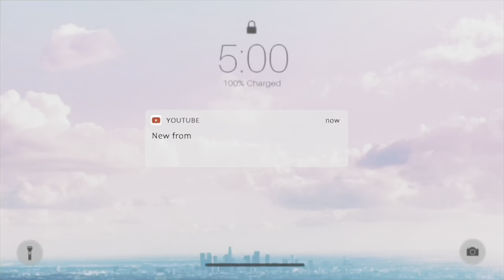Sisterlocks Installation Fine/Thin Natural Hair!Vlogmas Day 5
vlogmascontent Want sisterlocks I’ve come up with 14 things in this video that you need to know before getting Sisterlocks that you might not have thought about before!if you are wondering how your thin natural hair can be a deterrent for women who want Sisterlocks ,but it doesn’t have to be !

Follow my sisters’ page   @All Things African Nana   @Raising Baby Ella In Africa